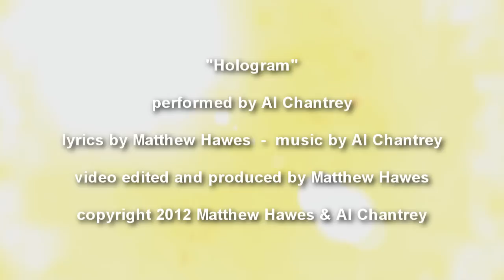HOLOGRAM a song by Al Chantrey & Matthew Hawes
Hologram (music by Al Chantrey, lyrics by Matthew Hawes)

Performed by Al Chantrey. Music video edited and produced by Matthew Hawes.

Tomorrow is only as far as today was yesterday
But it's time for a linear steal
If we're all going to run then we will go our own way
And contend that nothing is real

A morning is only as bright as the awakening sun
Filling up all those hologram holes
Playing wistfully with the end of a tubular type gun
Where the ball stop nobody knows

And I see it in the sunbeam
And I hear it in the rain
Hologram Holes are the best of me
When I feel no shame

And I see it in the moon-glow
And I fear it's damn lame

skeedaddlefrumachik

Such sorrow can only be far as something was underway
But it's fine for a ocular deal
And maybe see nothing is real